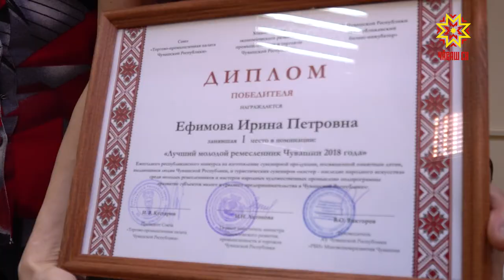Чи лайăх ал ăсти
Республикăри экономика министерстви, бизнес-инкубатор, суту-илӳ тата промышленноç палати йĕркеленипе парне тума юратакан 95 ĕçчен «Чи лайăх ал ăсти» конкурсра тупăшрĕ.